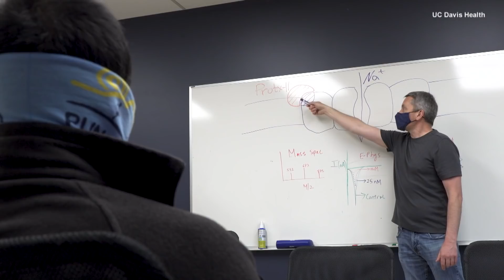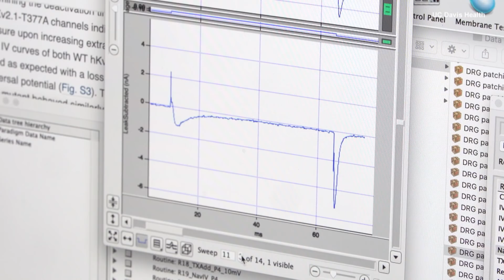Tarantula Venom Could Be In Your Medicine Cabinet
Scientists at UC Davis think tarantula venom may be a key player in chronic pain relief and that could help reduce the opioid addiction crisis. Lead researcher Vladimir Yarov-Yarovoy says his team of scientists are using their creativity to pull inspiration from nature. Chronic pain that requires long term treatment affects 20% of Americans, according to the Centers for Disease Control. Tarantula Venom pain relief is still at least five years off before it reaches clinical trials.